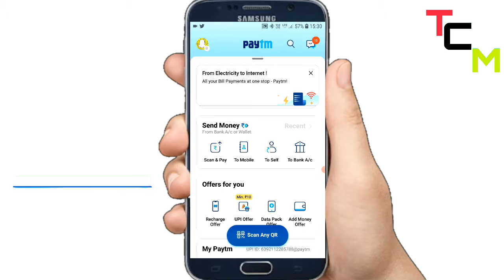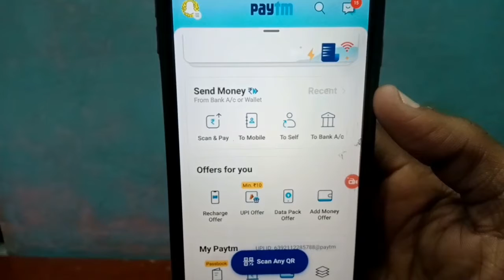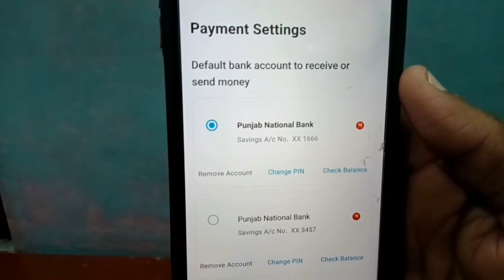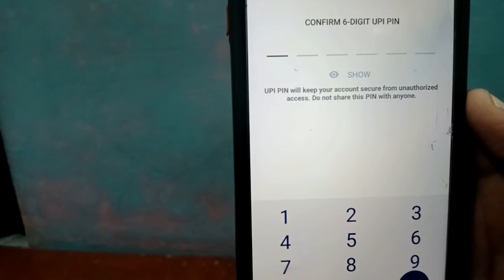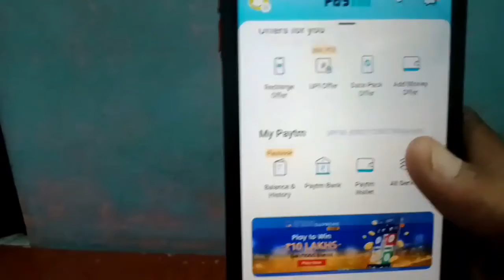Paytm Ka UPI Pin New kaise banaye ?? How to New Create UPI Pin in Paytm ?? UPI Pin Naya kaise banaye